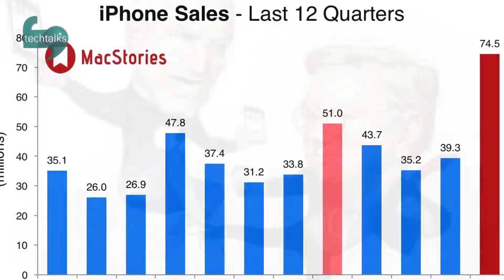ارزش کدام شرکت بیشتر است، الفابت یا اپل؟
پس از انتشار گزارش های عملکرد مالی سه ماه آخر سال 2015, ارزش الفابت گوگل هم مشخص شد.